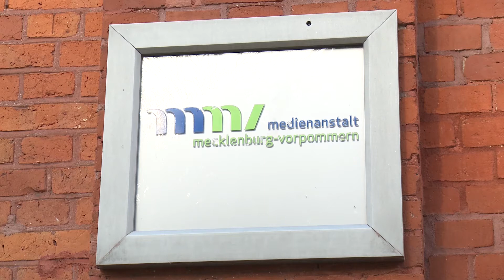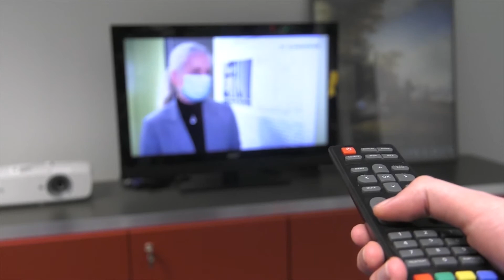Bert Lingnau bleibt Direktor der Landesmedienanstalt MV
Seit 2016 ist der Journalist Bert Lingnau Direktor der Medienanstalt MV. In der vergangenen Woche wurde er durch den Medienausschuss des Landes für weitere sechs Jahre im Amt bestätigt.